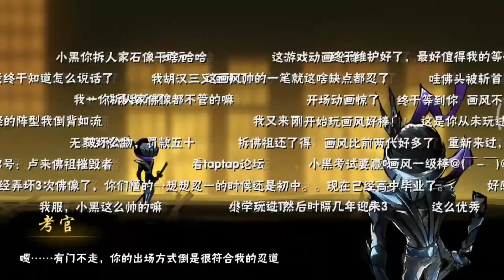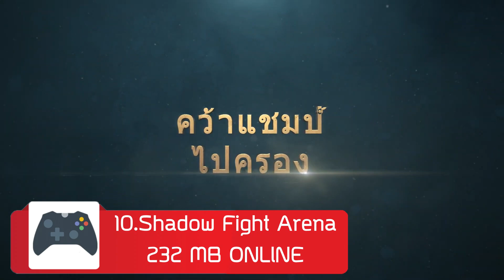10 เกมมือถือ เเนว นินจา ninja เล่นมันๆ น่าเล่น เเก้เบื่อได้ ภาพสวย มาใหม่ 2021 Android&ios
10 เกมมือถือ เเนว นินจา ninja เล่นมันๆ น่าเล่น เเก้เบื่อได้ ภาพสวย มาใหม่ 2021 Android&ios

1.Overdrive II: Epic Battle Stickman - Shadow Game
=86 MB OFFLINE
android

2.Ninja Must Die 3
=857 MB ONLINE
android

3.Takashi Ninja Warrior - Shadow of Last Samurai
=99 MB OFFLINE
android

4.Shadow Knight
=155 MB OFFLINE
android

5.Naruto SlugfestX
=1.9 GB ONLINE
android

6.Fruit Ninja 2
=260 MB  ONLINE
android

7.Ninja Arashi 2
=118 MB OFFLINE
android

8.LEGO® Ninjago: Shadow of Ronin
=1.7 GB OFFLINE
android

9.Ninja’s Creed: 3D Sniper Shooting Assassin Game
=123 MB OFFLINE
android

10.Shadow Fight Arena
=232 MB ONLINE
android

กลุ่มพูดคุย